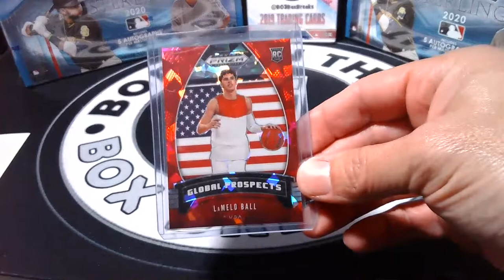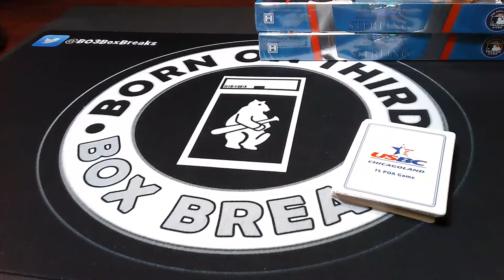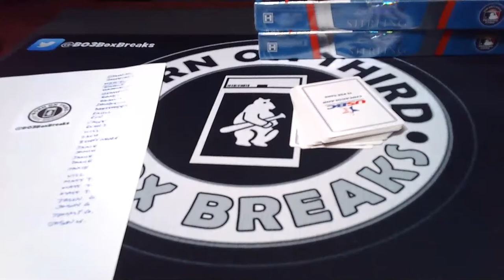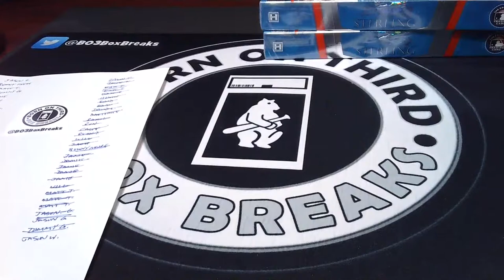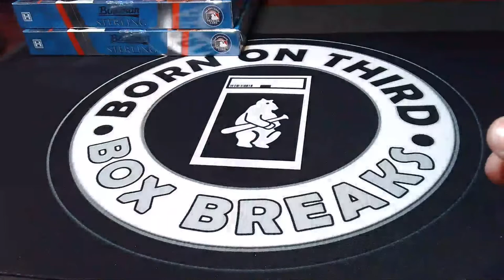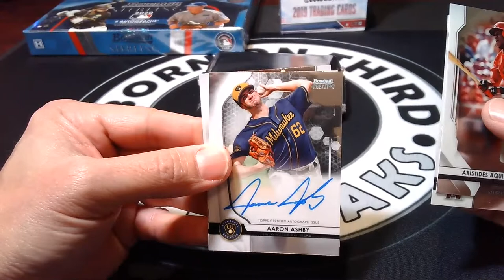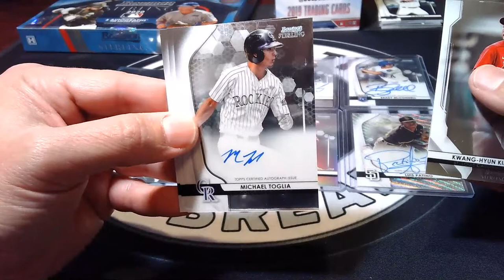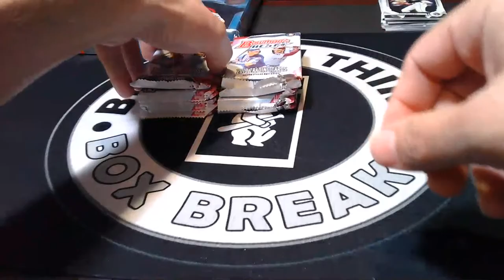Bowman Mixer | 1/18/2021